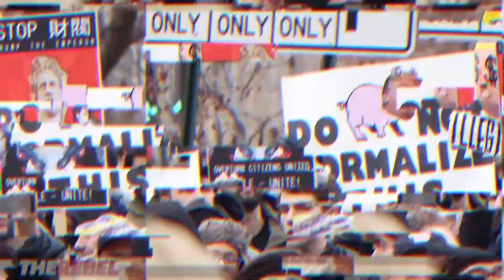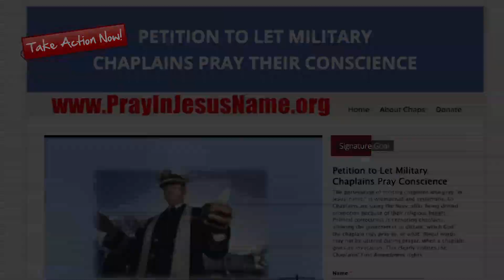Dinesh D'Souza previews Death of a Nation: Dr. Anthony Harper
1. Dinesh D'Souza previews Death of a Nation: Dr. Anthony Harper
2. How the Trump Administration is unlike Nazi Germany
3. Why did Trump defund a U.N. Muslim agency?